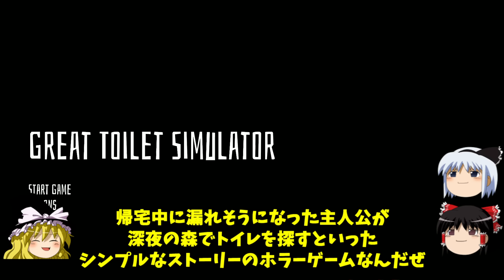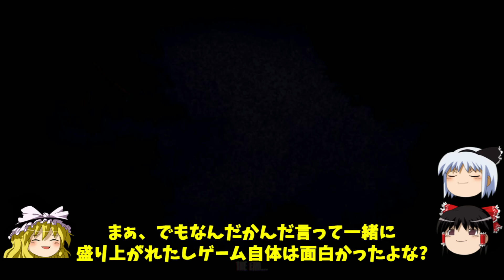深夜の森でトイレを探すホラゲーが酷すぎたｗｗ - ゆっくり実況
深夜の森でトイレを探すホラーゲームが色々と酷すぎる件
『Great Toilet Simulator』ゆっくり実況プレイ